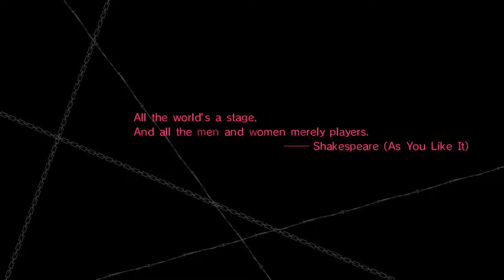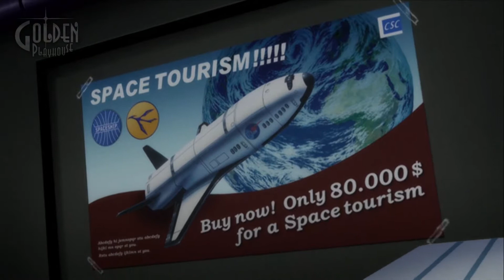Catherine: Episode 1 - Tutorial Get!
I PEED THE BED.